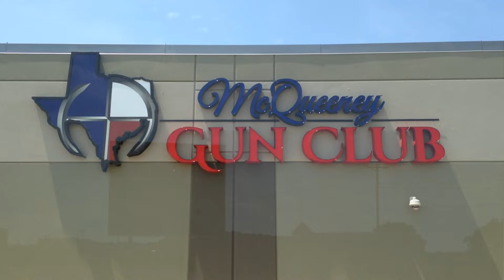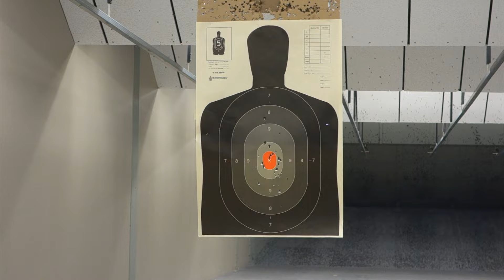1st Time Shooter at McQueeney Gun Club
This video is about my 1st experience shooting at the McQueeney Gun Club in New Braunfels, TX.

Song "L'Estasi Dell'oro (The Ecstasy of Gold)